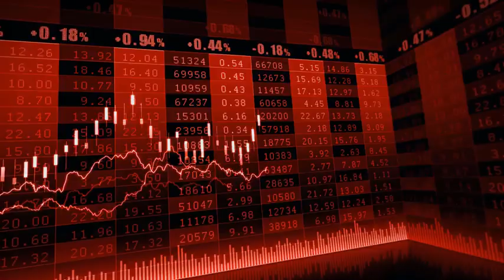WTI Crude Oil Futures (March) - Sideways, Watch Intraday Key Resistance at $81.20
WTI Crude Oil intraday remains on the downside, below the key resistance at $81.20, expect $79.60 and $79.00 on the downside.